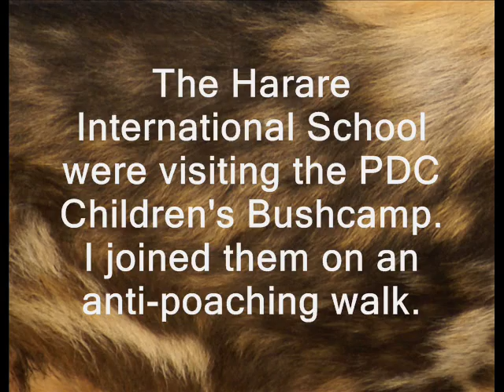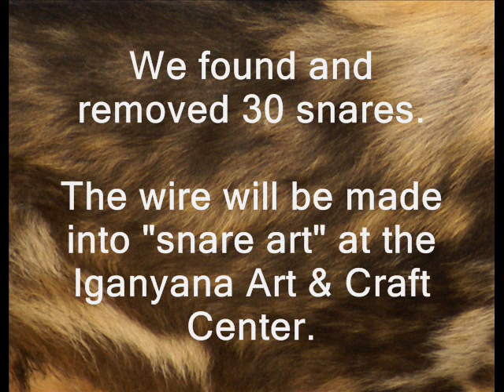PDC Anti-Poaching Unit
Wildlife Artist Alison Nicholls joins the Painted Dog Conservation project Anti-Poaching Unit as they search for snares.